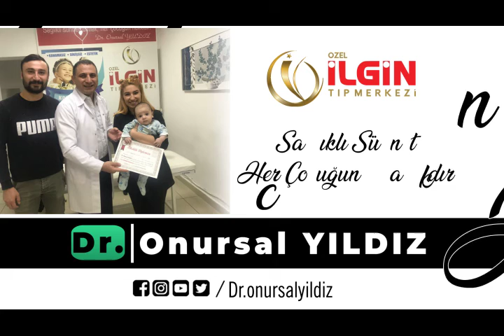RÜZGAR ÇELİK - Sünnet Videosu